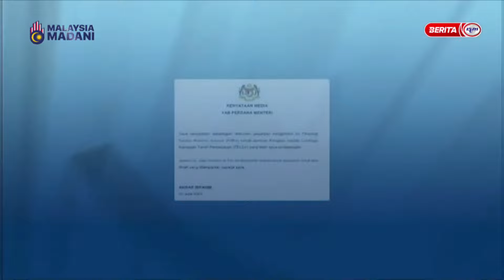20 JULAI 2023 - BERITA MANDARIN